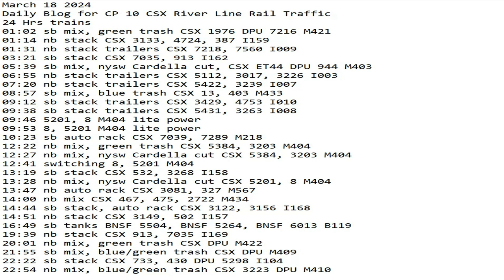March 18 2024 BigTrains.TV CP 10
24 Hrs trains
01:02 sb mix, green trash CSX 1976 DPU 7216 M421
01:14 nb stack CSX 3133, 4724, 387 I159
01:31 nb stack trailers CSX 7218, 7560 I009
03:21 sb stack CSX 7035, 913 I162
05:39 sb mix, nysw Cardella cut, CSX ET44 DPU 944 M403
06:55 nb stack trailers CSX 5112, 3017, 3226 I003
07:20 nb stack trailers CSX 5422, 3239 I007
08:57 sb mix, blue trash CSX 13, 403 M433
09:12 sb stack trailers CSX 3429, 4753 I010
09:38 sb stack trailers CSX 5431, 3263 I008
09:46 5201, 8 M404 lite power
09:53 8, 5201 M404 lite power
10:23 sb auto rack CSX 7039, 7289 M218
12:22 nb mix, green trash CSX 5384, 3203 M404
12:27 nb mix, nysw Cardella cut CSX 5384, 3203 M404
12:41 switching 8, 5201 M404
13:19 sb stack CSX 532, 3268 I158
13:28 nb mix, nysw Cardella cut CSX 5201, 8 M404
13:47 nb auto rack CSX 3081, 327 M567
14:00 nb mix CSX 467, 475, 2722 M434
14:44 sb stack, auto rack CSX 3122, 3156 I168
14:51 nb stack CSX 3149, 502 I157
16:49 sb tanks BNSF 5504, BNSF 5264, BNSF 6013 B119
19:39 nb stack CSX 913, 7035 I169
20:01 nb mix, green trash CSX DPU M422
21:55 sb mix, blue/green trash CSX DPU M409
22:22 sb stack CSX 733, 430 DPU 5298 I104